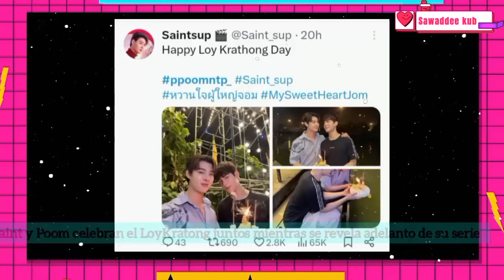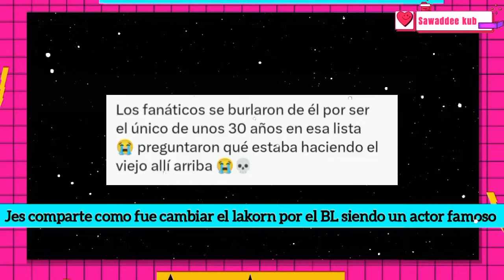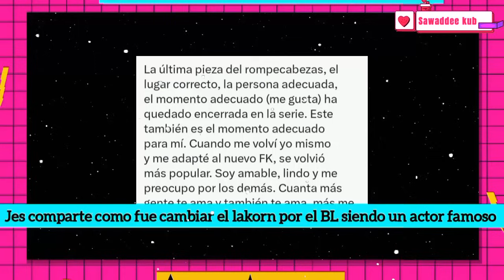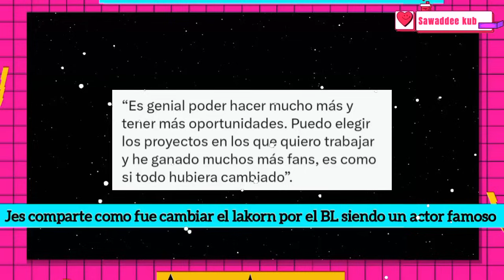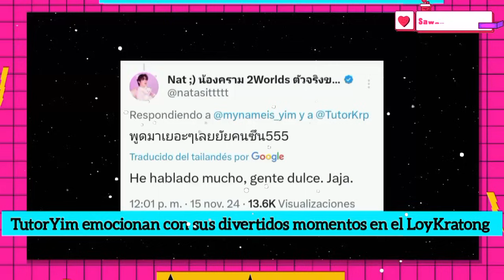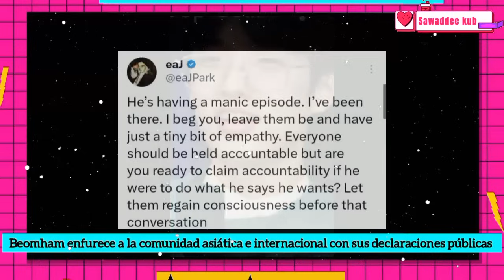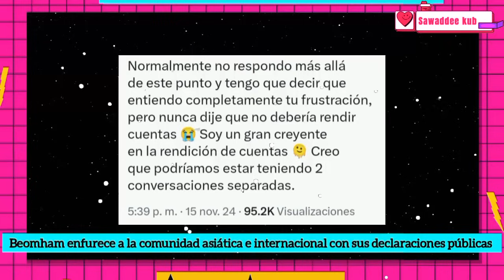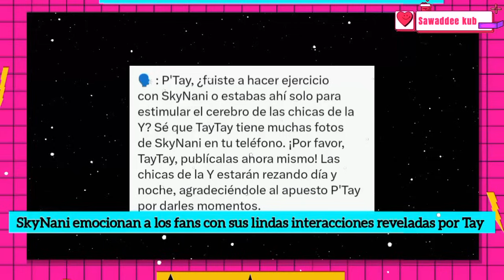LO CANCELARON|PIDE DISCULPAS|BANKY Y YOON?|SON NOVIOS|DEL LAKORN AL BL|LO RECHAZ0?|CON SU NUEVA SHlP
TutorYim emocionan alos fans on su  celebracion  de Loy Kratong secuentando  los rumores de relacion. NaniSky dan  esperanza a los fans de un futuro  en el BL. Jes aclara su  nominacion  y explica cual  es el problema real  en ello. Jae defiende a Beom  tras sus declaraciones y cancelacion. Yoon sorprende a todos con su presencia en el cumpleaos de Banky. Jeff y Keng una pareja inesperada